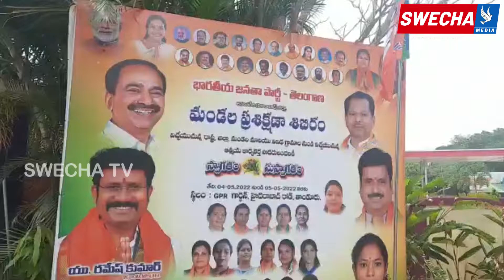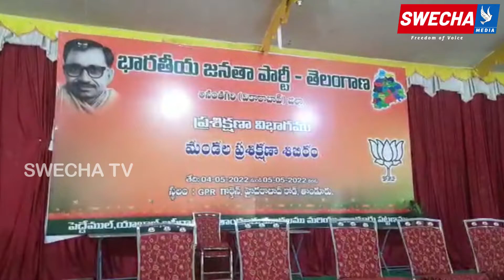తాండూర్ బీజేపీ శిక్షణా తరగతులకు హాజరైన ఈటల రాజేందర్||SWECHA TV